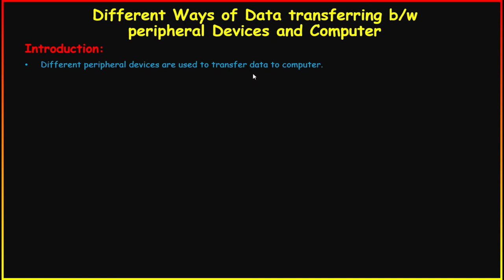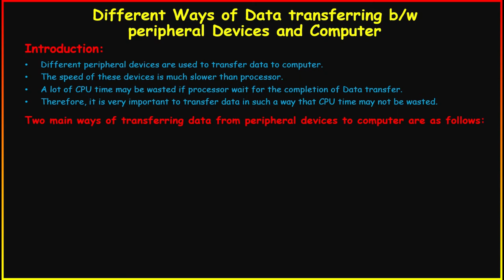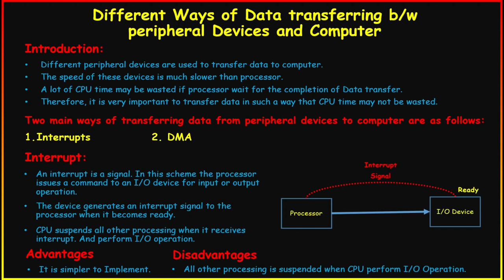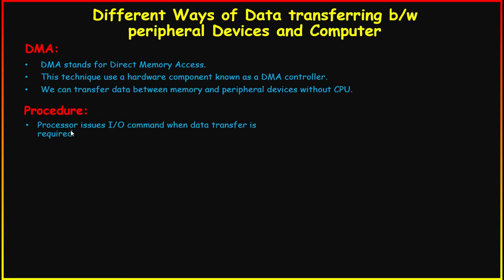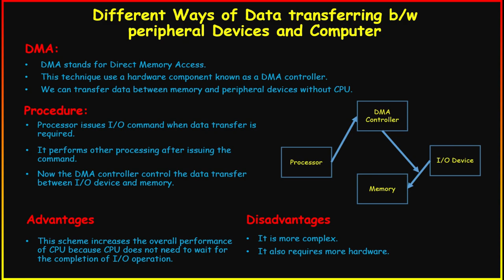What is Interrupt and DMA in Urdu/Hindi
In this lecture we will study different ways of transferring data from peripheral devices to computer.
1. Different peripheral devices are used to transfer data to computer.
2. The speed of these devices is much slower than processor.
3. A lot of CPU time may be wasted if processor wait for the completion of Data transfer.
4. Therefore, it is very important to transfer data in such a way that CPU time may not be wasted.